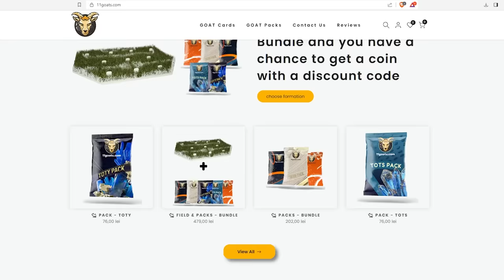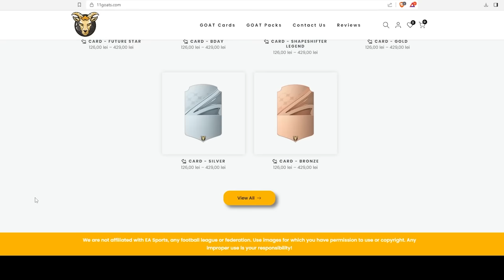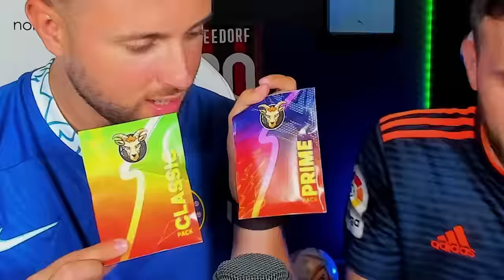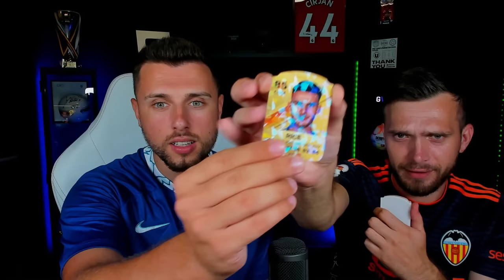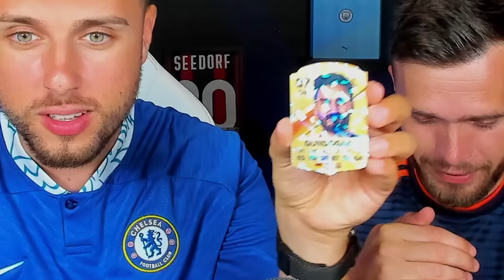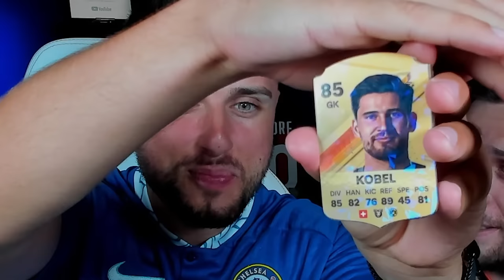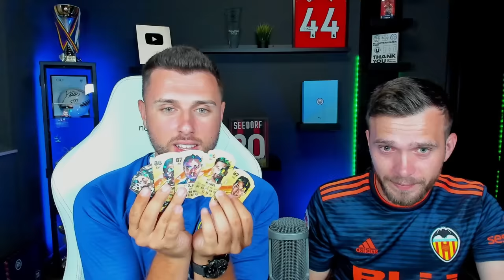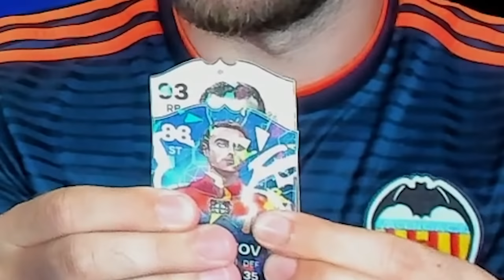HAALAND ȘI NEYMAR ÎN PRIMUL PACK OPENING LA EA FC 24 ÎN VIAȚA REALĂ!!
Editor: @robert.alexoaie